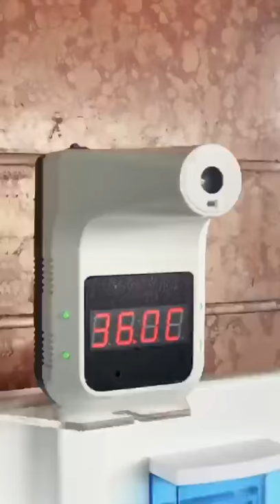MOVABEL WASTAFEL TERA X POMPA INJAK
Movabel Wastafel adalah wadah cuci tangan otomatis tanpa sentuh dengan penampungan air secara  mandiri dan dapat diletakan pada area depan front office/lobby,  memenuhi standar protokol covid-19, secara estetika desain memberi keserasian, kemewahan untuk menjemput tamu-tamu penting.

ADA HARGA KHUSUS UNTUK RESELLER SILAHKAN HUBUNGI KAMI : 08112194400 / 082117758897